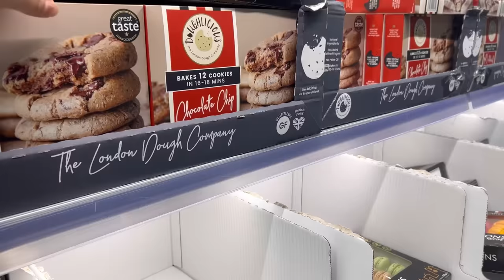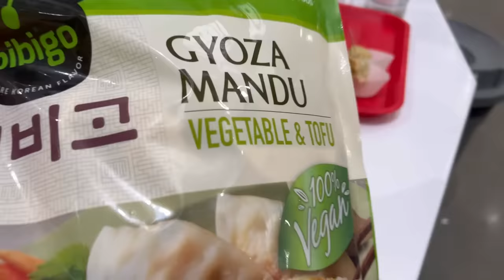Ajj tho sar pear sub karahi Mey 😃yehi tho zindgi hey peyare see 💕@PulwashaCooksofficial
Musician: @iksonmusic

Musician: @iksonmusic